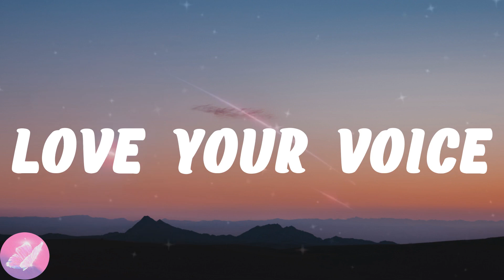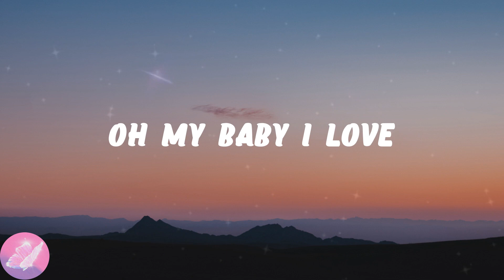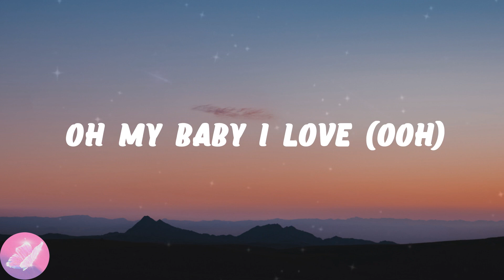JONY - Love Your Voice (Lyrics)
💗Love Your Voice lyrics:
Oh my le ee lady
Без тебя мне холодно, иду к тебе без повода
Коснись меня, нечаянно расскажи мне, что отличает нас
Все в огне, твои глаза целый мир как Нарния
Пропаду в них дотемна, ты посмотри на меня медленно
Буря, буря за окном не войдет в наш дом
Буря, буря за окном, но я слышу твой голос
Твой самый нежный голос, меня спасет
My baby I love (oh yeah)